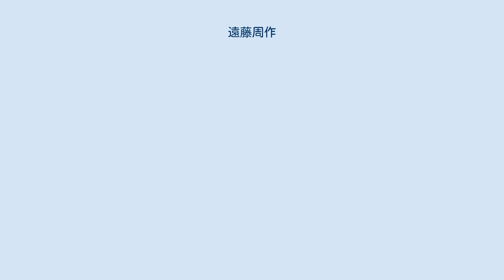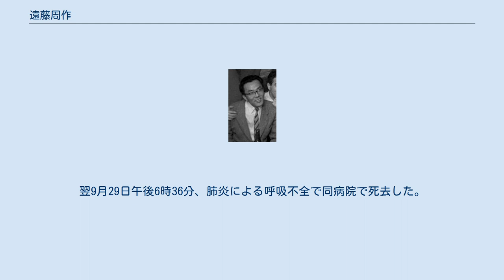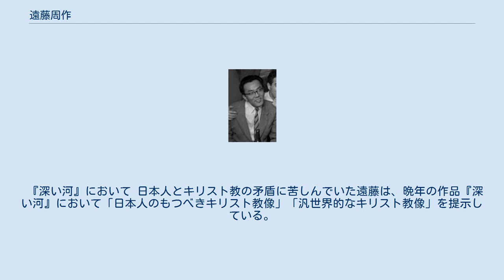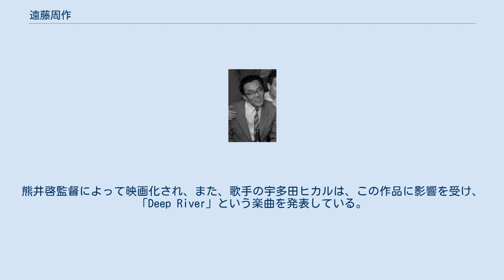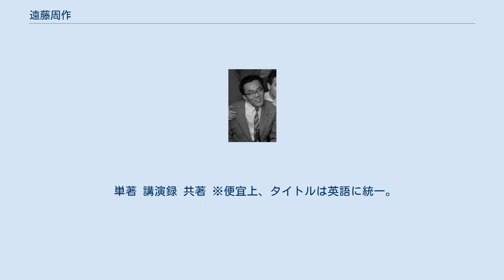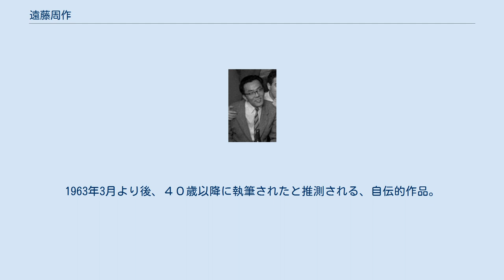遠藤周作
遠藤 周作（えんどう しゅうさく、1923年〈大正12年〉3月27日 - 1996年〈平成8年〉9月29日）は、日本の小説家。
 12歳の時カトリック教会で受洗。
評論から小説に転じ、「第三の新人」に数えられた。
その後『海と毒薬』でキリスト教作家としての地位を確立。
日本の精神風土とキリスト教の相克をテーマに、神の観念や罪の意識、人種問題を扱って高い評価を受けた。
ユーモア小説や「狐狸庵」シリーズなどの軽妙なエッセイでも人気があった。
日本ペンクラブ会長。
日本芸術院会員。
文化功労者。
文化勲章受章。
映画『沈黙 -サイレンス-』の原作者。
 父親の仕事の都合で幼少時代を満洲で過ごした。
帰国後の12歳の時に伯母の影響でカトリック夙川教会で洗礼を受けた。
1941年上智大学予科入学、在学中同人雑誌「上智」第1号に評論「形而上的神、宗教的神」を発表した（1942年同学中退）。
 その後、慶應義塾大学文学部仏文科に入学。
慶大卒業後は、1950年にフランスのリヨンへ留学。
帰国後は批評家として活動するが、1955年半ばに発表した小説「白い人」が芥川賞を受賞し、小説家として脚光を浴びた。
第三の新人の一人。
キリスト教を主題にした作品を多く執筆し、代表作に『海と毒薬』『沈黙』『侍』『深い河』などがある。
1960年代初頭に大病を患い、その療養のため町田市玉川学園に転居してからは「狐狸庵山人（こりあんさんじん）」の雅号を名乗り、ぐうたらを軸にしたユーモアに富むエッセイも多く手掛けた。
 無類の悪戯好きとしても知られ、全員素人による劇団「樹座」や素人囲碁集団「宇宙棋院」など作家活動以外のユニークな活動を行う一方で、数々の大病の体験を基にした「心あたたかな病院を願う」キャンペーンや日本キリスト教芸術センターを立ち上げるなどの社会的な活動も数多く行った。
 『沈黙』をはじめとする多くの作品は、欧米で翻訳され高い評価を受けた。
グレアム・グリーンの熱烈な支持が知られ、ノーベル文学賞候補と目されたが、『沈黙』のテーマ・結論が選考委員の一部に嫌われ、『スキャンダル』がポルノ扱いされたことがダメ押しとなり、受賞を逃したと言われる。
 狐狸庵先生などと称される愉快で小仙人的な世間一般の持つ印象とは異なり、実物の遠藤周作は、おしゃれで痩身長躯すらりとした体つき（戦後間もない時代に183cm）の作家であり、豪放磊落開放的な態度で一般とも接するのを常としていた。
 1923年3月27日、東京府北豊島郡西巣鴨町（現在の東京都豊島区北大塚）に、第三銀行に勤めていた銀行員遠藤常久と東京音楽学校ヴァイオリン科の学生郁（旧姓・竹井）の次男として生まれた。
父・常久は東京帝国大学独法科在学中の1920年に郁と知り合い、翌1921年に結婚。
同年に長男の正介、その2年後に次男の周作が誕生した。
 かつて鳥取県東伯郡浅津村下浅津（現・湯梨浜町下浅津）にあった遠藤家は、江戸時代に鳥取の池田家に御典医として仕え、維新後同地に移り住んだ開業医だった。
明治後期から終戦後まで当地で医業に当たったのは遠藤河津三で、花見村長和田（現・湯梨浜町長和田）には出張診療所も設け繁盛した。
しかし、河津三には子どもがなかったため、鳥取市生まれの常久を養子に迎えた。
 父・常久は後に安田工業の社長などを歴任する実業家となる。
軽井沢の泉の里に持っていた別荘から白水甲二という筆名を編み出し、『きりしたん大名 大友宗麟』という作品を遺している。
 母・郁は現在の岡山県笠岡市出身で、岡山県の土豪竹井党を遠祖に持つ。
後に周作は、この遠祖の地（現在の岡山県井原市美星町中世夢が原歴史公園）に「血の故郷」と題した石碑を建立している。
 1926年、常久の転勤（第三銀行から安田銀行）で、一家は満洲関東州大連に移る。
1929年に遠藤は大連市大広場小学校に入学。
この頃、郁が指先を血まみれにしながらヴァイオリンを練習する姿や満人のお手伝いさんに優しくする姿を見て敬意を抱く一方、常久からは勉強がよく出来る正介と比較して説教されることが多く、強烈な劣等生意識を抱いた。
小学校4年のときに、作文「どじょう」が大連新聞に載る。
1932年前後に常久に愛人が出来てから両親の仲が微妙になりはじめ、遠藤は暗い少年時代を送った。
翌1933年、遠藤が10歳のときに両親は離婚した。
ただし、正式な協...